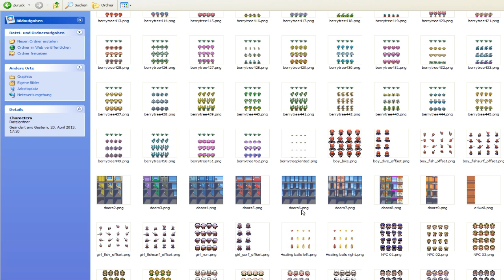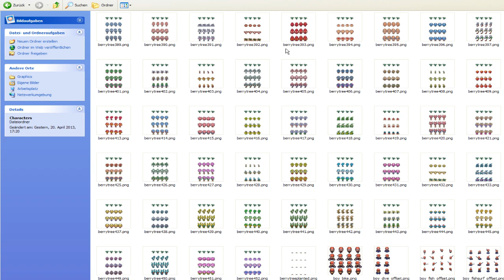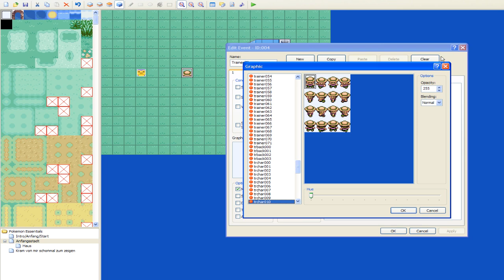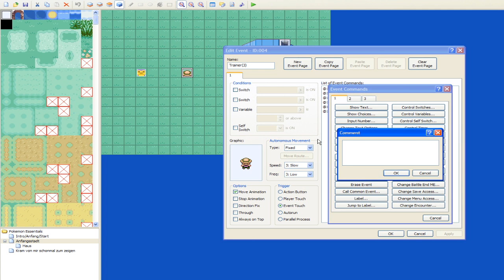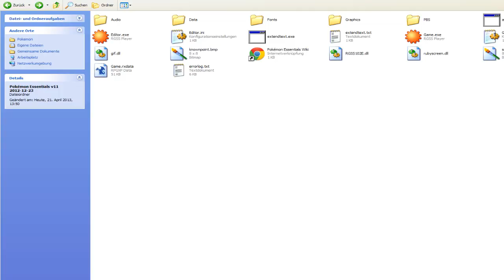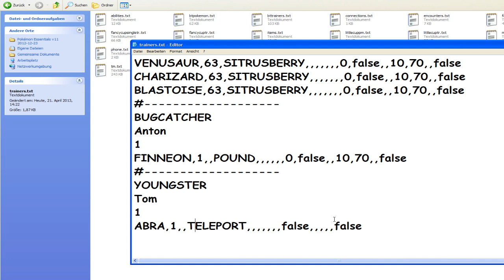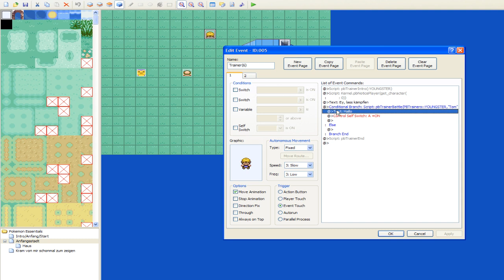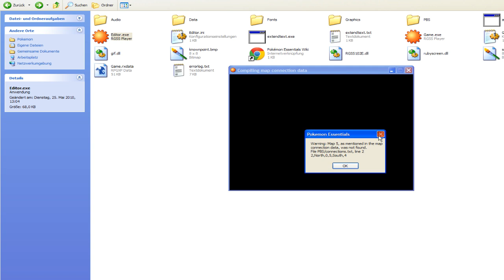[#006] Eigenes Pokemon Spiel Erstellen [German][HD]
Heutiges Thema: Pokemon & Trainer

In diesem Video geht es um Pokemon, die ihr aus Bälle kriegt, und um Pokemon die im Weg sind, zum Beispiel Relaxo. Danach werde ich auf die Arten von Trainern eingehen.

Hier ein paar Auflistungen, die im Video vorkommen, falls etwas nicht erkennbar ist:

Wildes Relaxo: pbWildBattle(PBSpecies::SNORLAX,4)

Trainer Version 1:

1. Comment: Type:
2. Comment: Name:
(Falls es ein Doppelkampf sein soll, hier zwischen noch "Comment: DoubleBattle=true")
3. Comment: Battle:
4. Comment: Endspeech:
5. Comment: EndBattle:

Trainer Version 2:

Skript:

Wenn es ein Teenager ist: pbTrainerIntro(:YOUNGSTER)

Kernel.pbNoticePlayer(get_character(
0))

pbTrainerEnd

Part 6 meiner Tutorial Reihe, wie man sich sein eigenes Pokemon Spiel erstellt.